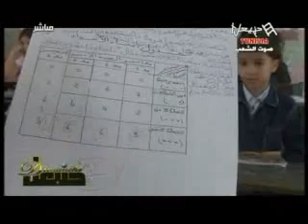Dimanche Hannabael " Emission Du Dimanche 10/06/2012 (P6)"